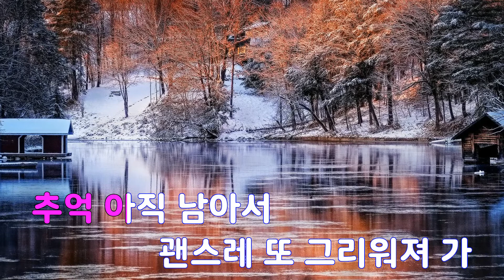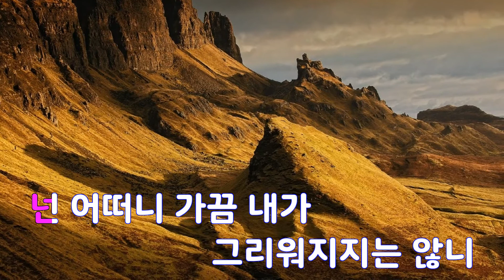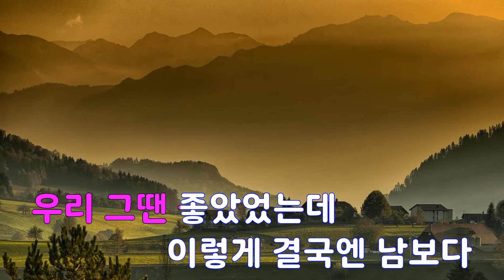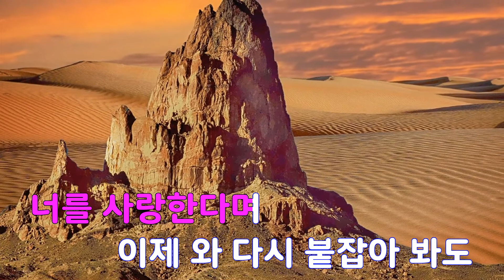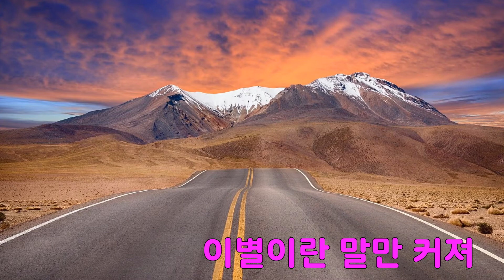[은성 반주기] 혼자사랑하고미워해 - 백예슬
혼자사랑하고미워해 - 백예슬
작사 ː B-ROCK.제이린(J-LIN), 작곡 ː B-ROCK.제이린(J-LIN)